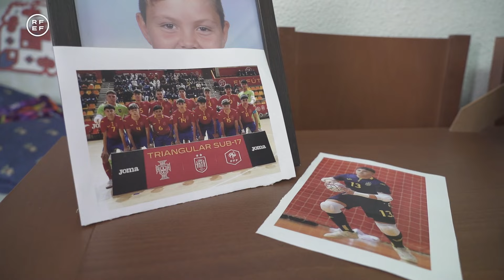El espíritu cartagenero de Fernando Alcalá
El canterano del Jimbee Cartagena, portero internacional Sub-17, viviño muy de cerca el título del equipo de Duda